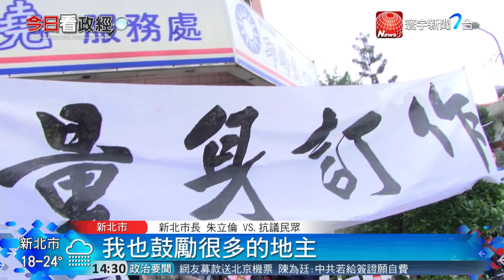20180316環宇整點新聞》萬大線第一期啟動 朱立倫 : 一條條實現